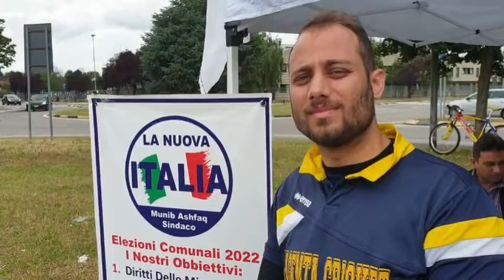Il candidato consigliere Khizer parla di sport a Magenta